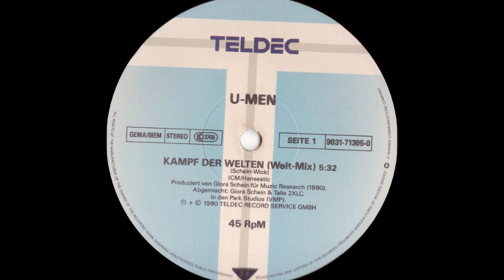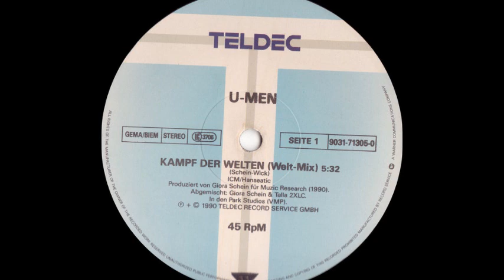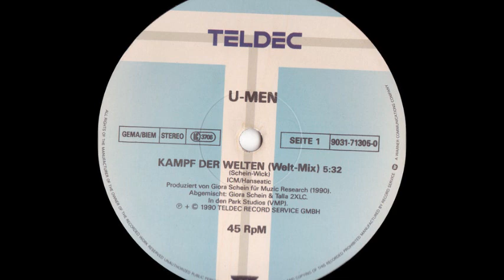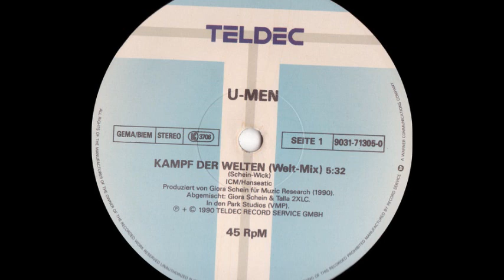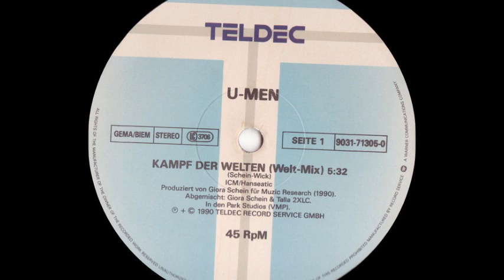U-Men - Kampf Der Welten (Welt-Mix) (A)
U-Men ‎- Kampf Der Welten
Sello:TELDEC ‎
Formato:Vinyl
País:Europe
Publicado:1990
Género:Electronic
Estilo:Techno
Written By Schein, Wick
Producer - Giora Schein
Design - Klaus Volkmann
Lyrics By Holger Wick
Mixed By Giora Schein, Talla 2XLC